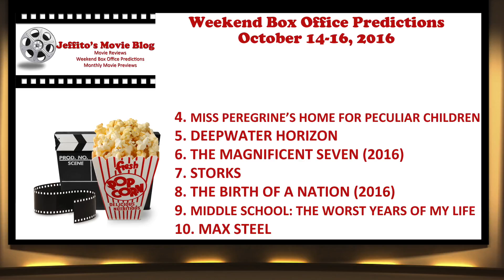Weekend Box Office Predictions - October 14-16, 2016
Jeff Malicki talks about the new movies opening up at a theater near you including The Accountant, Kevin Hart: What Now?, and Max Steel. He then tries to predict the Top 10 winners at the box office this weekend.